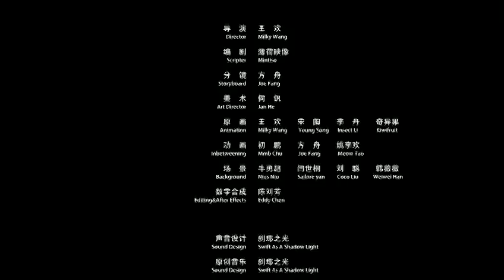A Beaver Animation Collection Aphrodite Dream Island Toy Cemetery _ baby animation